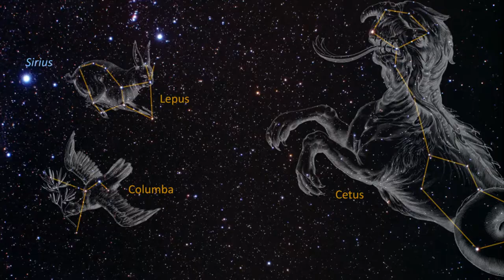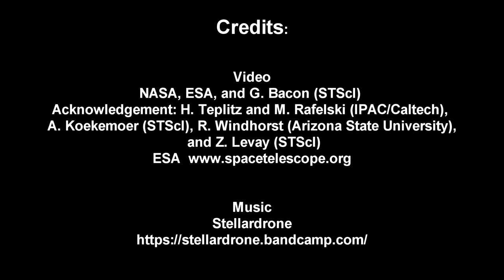Hubble Ultra Deep Field